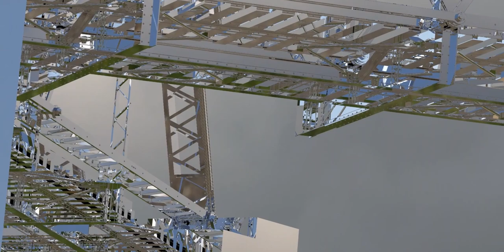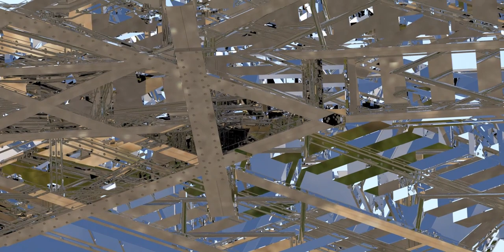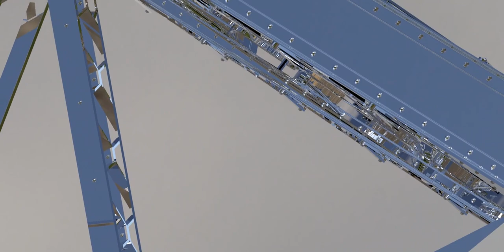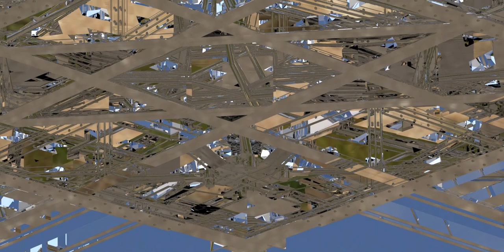At the crossroads or at the cross bridges :) The mirrors will reflect all when you pass!